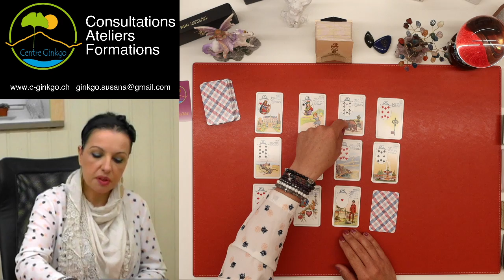Énergies du Jour 12 Mai 2021 🔮Bonne nouvelle🎉Aujourd’hui tout te réussit!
😇Ce tirage dévoile les énergies en général sur le plan; travail, amour, santé, finances ains que le juridique et la triangulaire.

✍🏻 Pour une prise de rendez-vous :
🔮15min - 30 CHF 🔮 30min - 60 CHF 🔮 45min - 90 CHF 🔮 1h - 120 CHF

MERCI